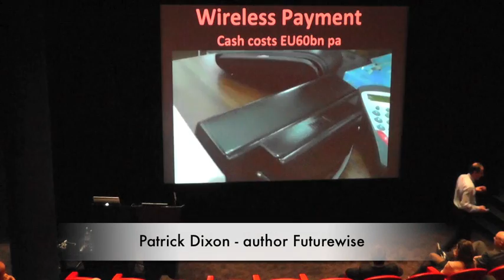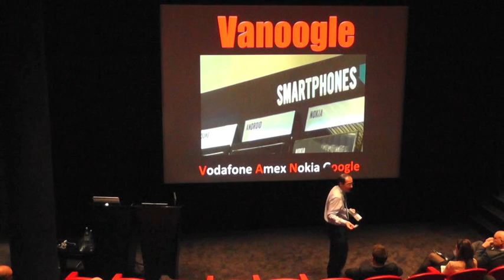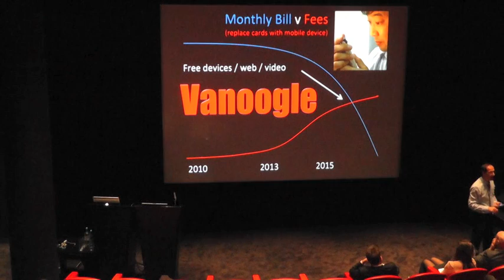Mobile Payments - Future of Banking and Shopping, Retail, Telecom - Futurist keynote speaker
How mobile payments will impact future of banks, banking, back end payment processing, credit card transactions and retail customer spending.  Smartphones using encryption and biometrics will enable telecom companies to compete with banks and credit card companies for retail payment transactions.  Expect wireless payments using smartphones to grow rapidly. Despite this, some customers will continue to prefer cash because it allows anonymous purchases and is convenient for smaller purchases.  Mobile payments could generate commissions of up to EU2 billion a year in countries like France, Germany, Italy and the UK.  What would happen if -- say -- Vodafone formed a partnership with Google, Nokia and American Express?  Implications for financial services, small loans, large ticket purchases of white goods, cars and other big items.  Conference keynote speaker and Futurist Patrick Dixon speaking at retail trends conference for Hermes clients.  Future of banking and financial services.